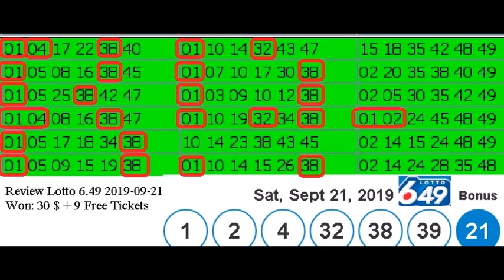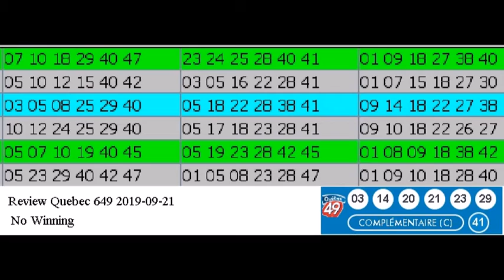Review Winning Prediction Lotto 6.49 for 2019-09-21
Hello , Bonjour,

This is my prediction project to win Lotto Max / 649.